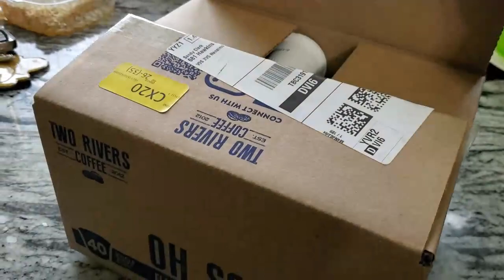It's Christmas Time And Crochet Eh Is Decorating